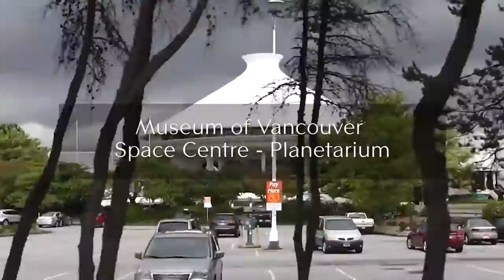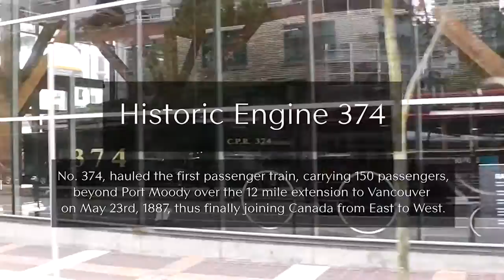Along for the ride with The Vancouver Trolley Company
You can embark on a hop on, hop off sightseeing tour in virtually any large city in the world, but the Vancouver Trolley Company prides itself on being a little unique from it's competitors. This is probably one of the best ways to get oriented with the city: relax, sit back and let the knowledgeable drivers really enhance the tour.